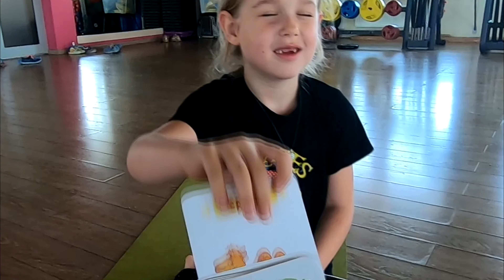Rainbow Kids Yoga class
йога - это древняя наука о том, как быть здоровым, гармоничным и счастливым.

А что делает счастливым Вас?...

- меня делает счастливым, когда радуют родители!
- меня делает счастливым, когда все живут долго и счастливо!
- мне нравится, когда животные остаются живыми!
- мне нравится, когда коты лижут меня!
- мне нравится, когда  в природе чистота!
- а мне нравится, когда никто никого не убивает!

                                                                         Ом